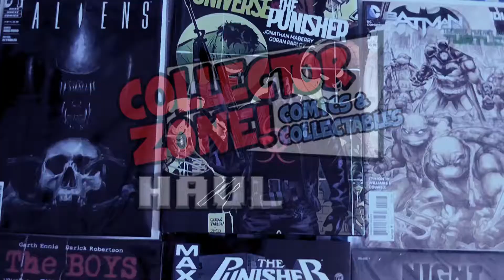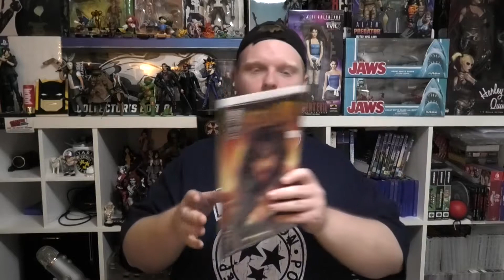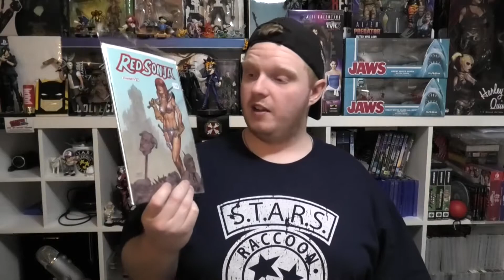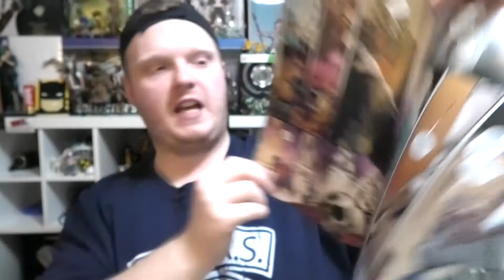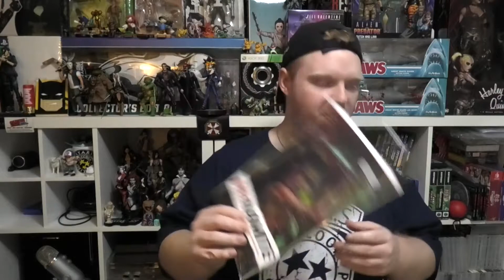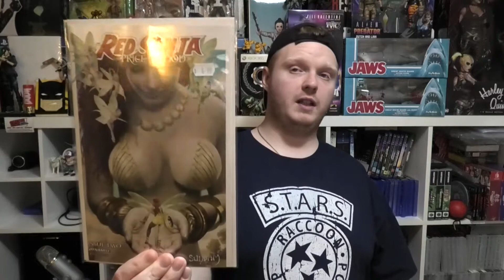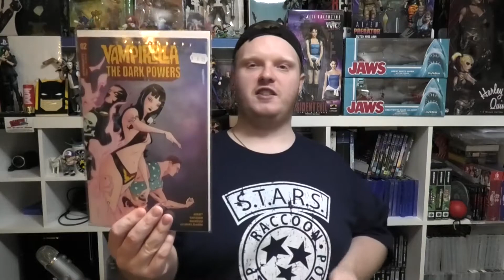Collector Zone! Haul / 29-1-21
Picked up a few more DC future state issues this time and also a few little collectibles!

Run by an awesome crew, Collector Zone! is a comic and collectible store we hang out at once a fortnight and load up on the latest comics and awesome collectibles.

Collector Zone! Comics and Collectables